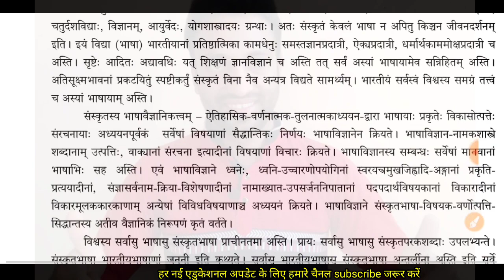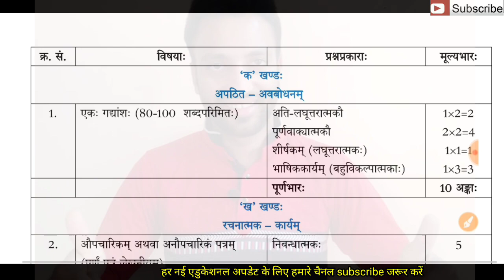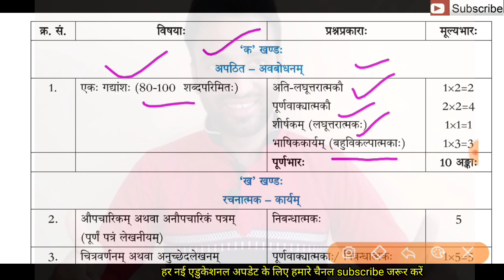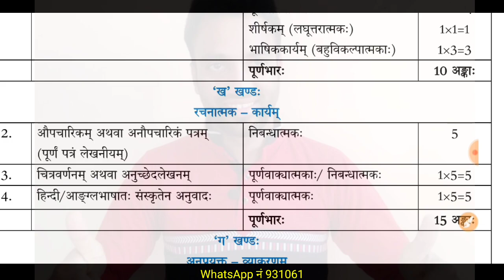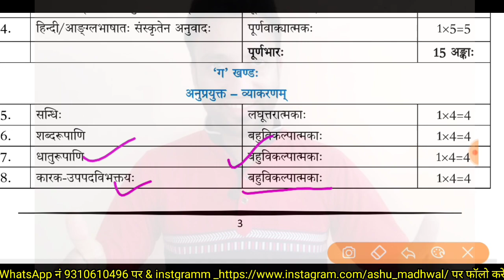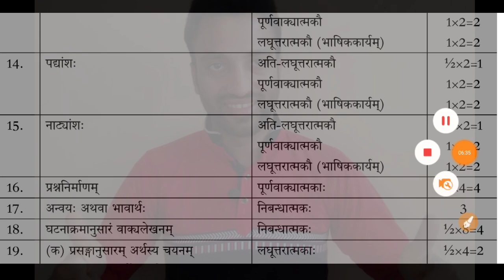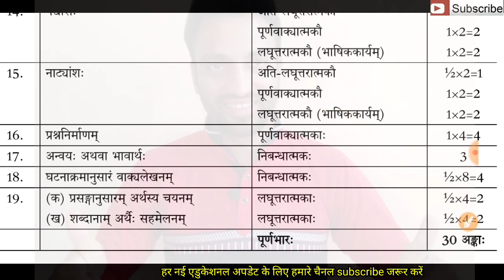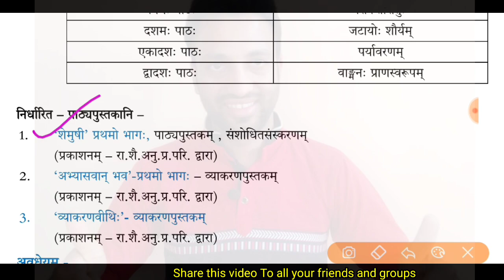Session 2022-23 Sanskrit Full Syllabus & Quetion Paper Pattern Class-9 | कक्षा9_संस्कृत का पाठ्यक्रम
Educational Guruji Ashish
यह हमारा एक टेलीग्राम चैनल है। 👇👇

क्लास 9 CBSE संस्कृत का पूरा सिलेबस पेपर पैटर्न के साथ  देखे। पूरी वीडियो देखकर समझे और अपने सभी दूसरे दोस्तों और ग्रुप में जरूर शेयर कीजिये। धन्यवाद